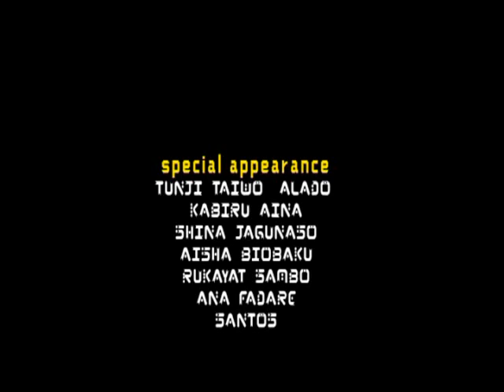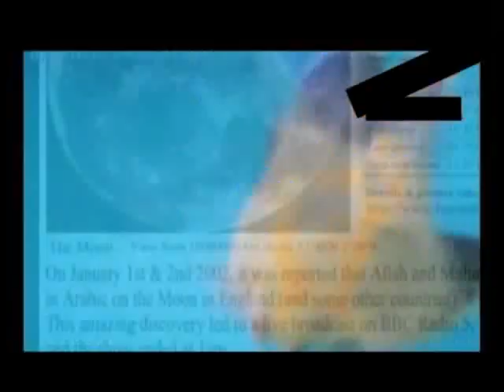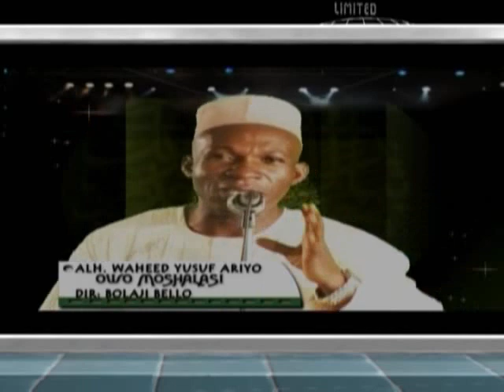Face 2 Face - Latest Yoruba 2017 Music Video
Face 2 Face by Alh Qomordeen Ayeloyun, Alh Mariam Akiki, Alh Kifayat Singer, Ustaz Mutiu Akasoloriro.

This Free Latest Yoruba 2017 Music Video is a must watch for all lovers of Latest Nigerian Yoruba Musicals.

Please feel free to recommend this video by sharing and liking it below. You can also drop comments.